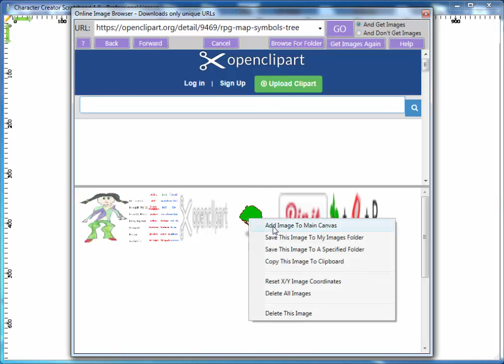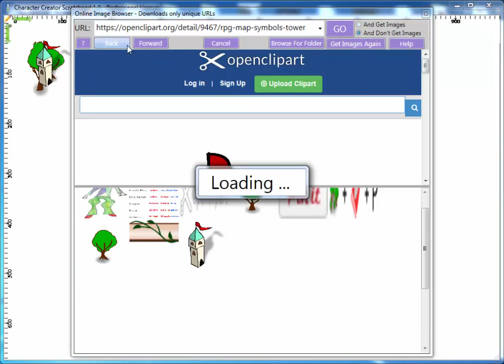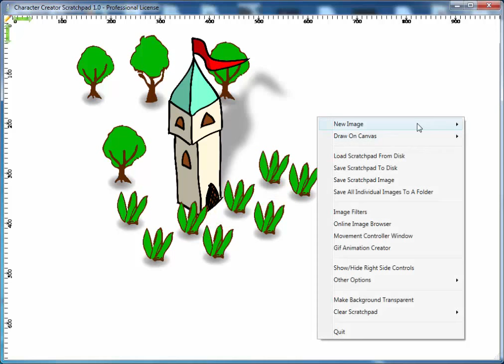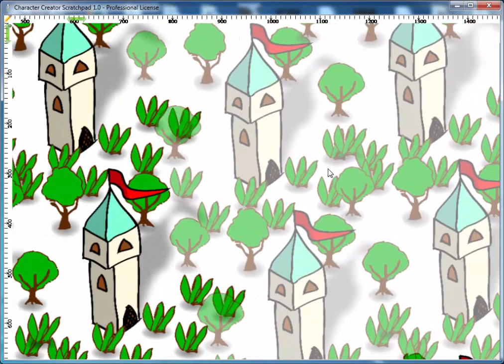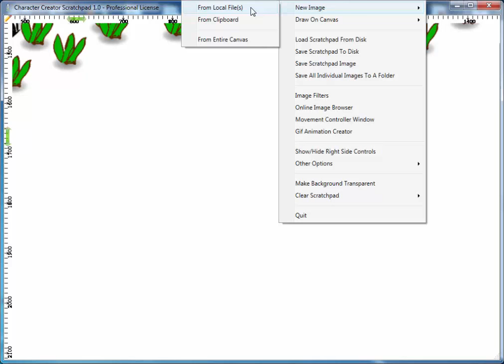Duplicate images to create image scenes in Character Creator Scratchpad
Duplicate images to create image scenes in Character Creator Scratchpad. From several images, you can create a high resolution image made of all the initial images.

for more information on Character Creator Scratchpad